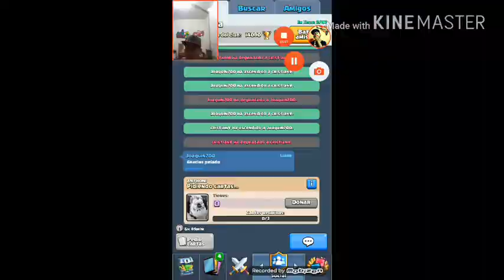Mejor Mazo Para Subir Rapido Las arenas Bajas Clash Royale// Diamond_troll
Seguir a mi favorito YouTuber😈